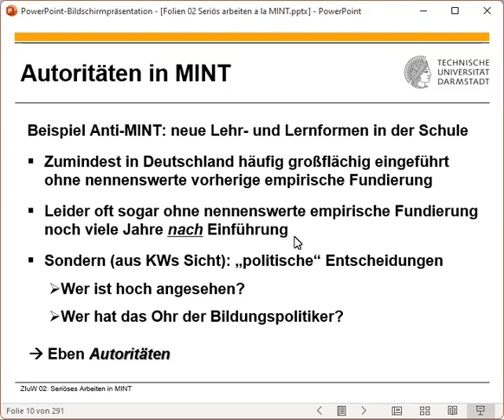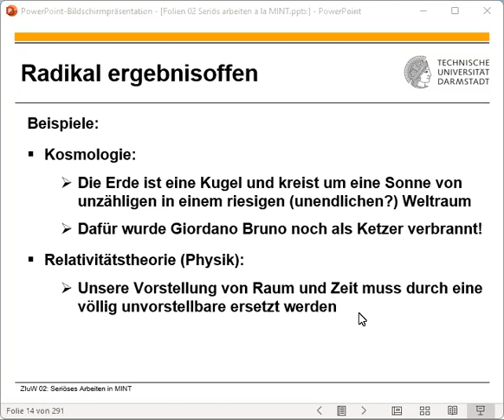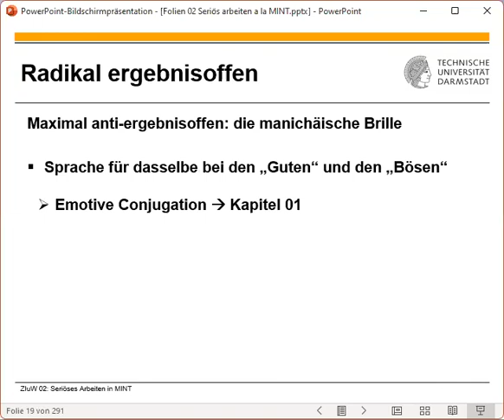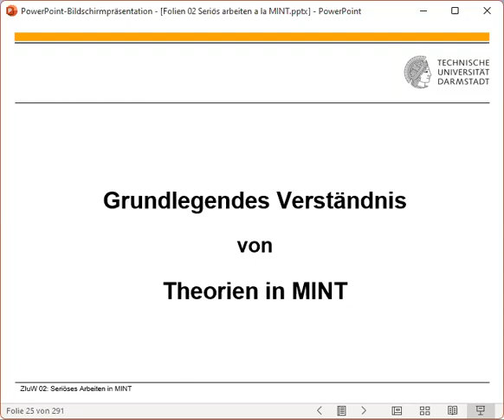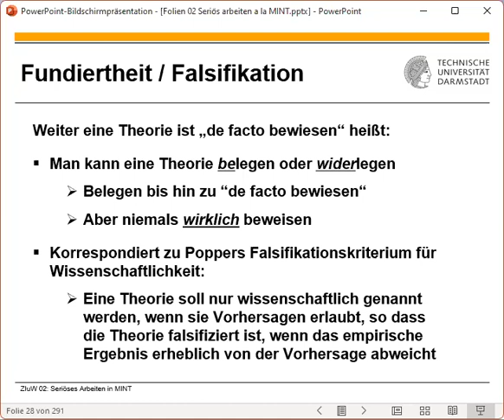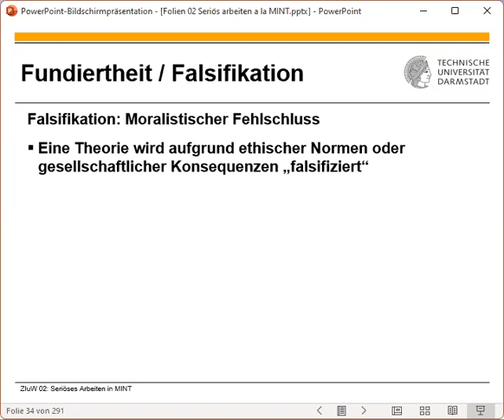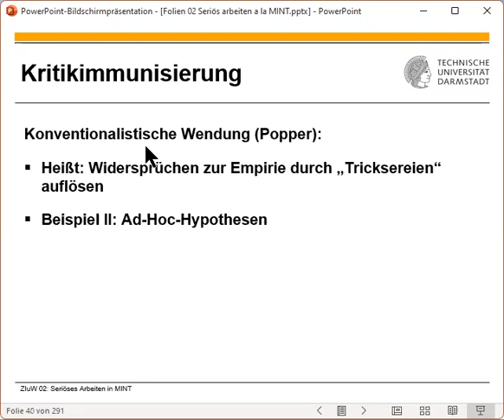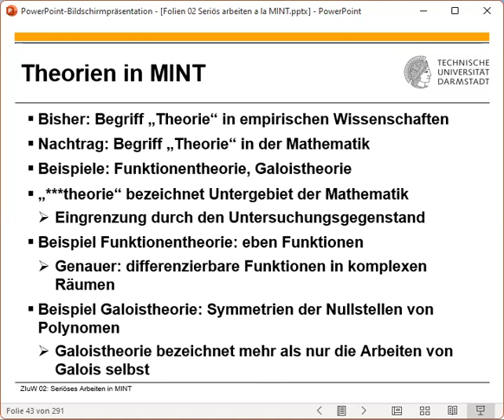ZIuW 2023 04 25